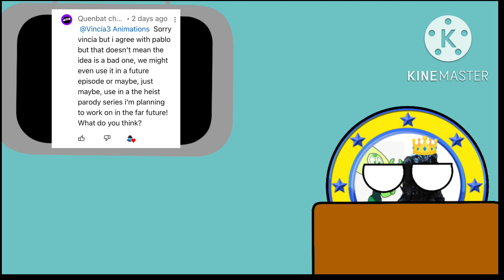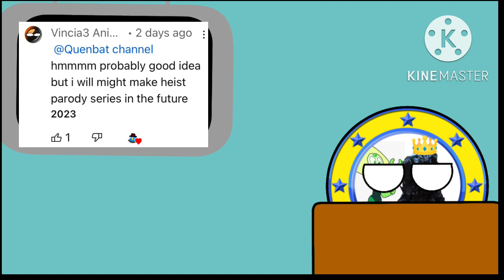Heist news Episode 2: Quen And Vincia Likely To Be Heist Directors, Heist XII Is Worked On